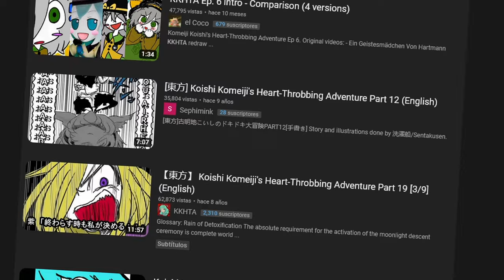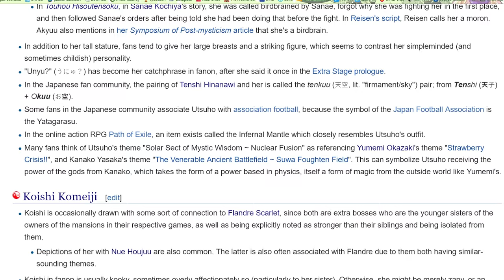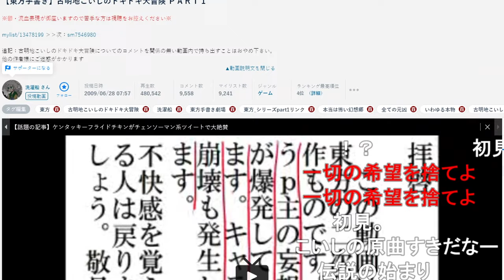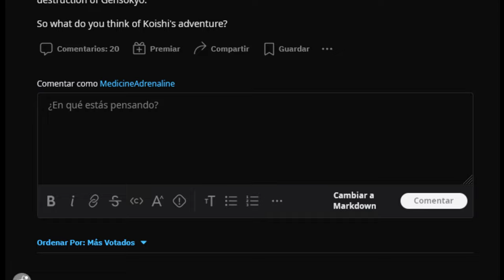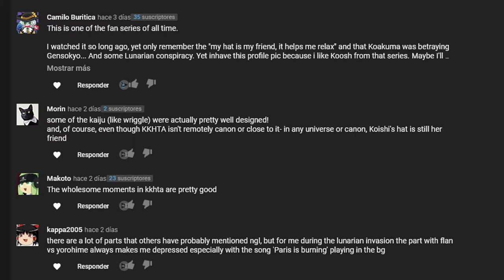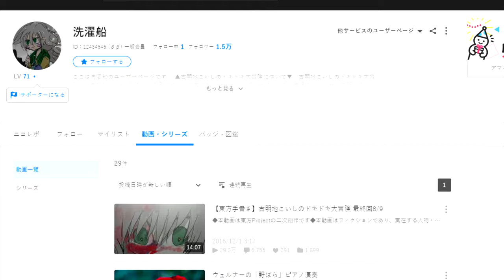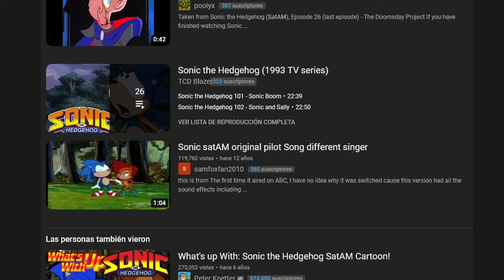Koishi Komeiji's Heart-Throbbing Adventure: Explained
Koishi Komeiji's Heart-Throbbing Adventure [KKHTA] is... a thing?

Touhou fans either love or hate this silly series. Featuring the titular Koishi Komeiji, she goes on an adventure that throbbs with your heart! Lots of thrills, spills, chills and lots of blood, death and very unfriendly scenes. How is it possible that a silly niconico series featuring Subterranean Animism's finest girl lead to a legacy that stands the test of time?! Good question, because I sort of have the answer for it. I will explain KKHTA and why you should maybe kinda sorta watch it, maybe. idk.

Koishi Komeiji deserves better. We need part 19 9/9 soon...

Artist in thumbnail is Zunusama

Like my trash? Like, dislike and share my videos around! I Suwawako have a dream, and that dream is to become a big YOUtuber!

『Social Medias』 【Feat. Suwawako 】

If you have a problem with my videos or there is a mistake, please DM me on twitter so you can tell me what I did wrong and how I can fix this. [I very likely failed somewhere for my research, for please point it out to me somewhere.]